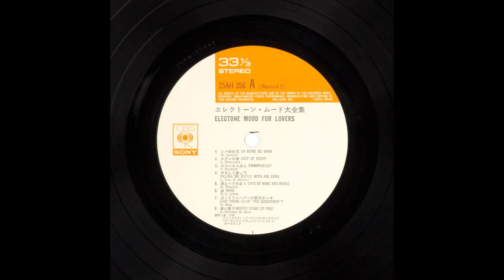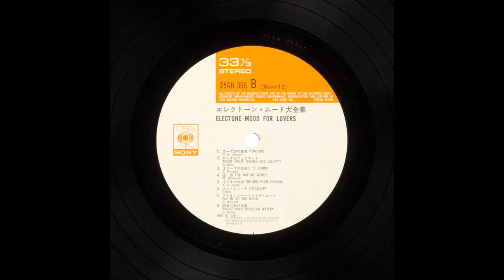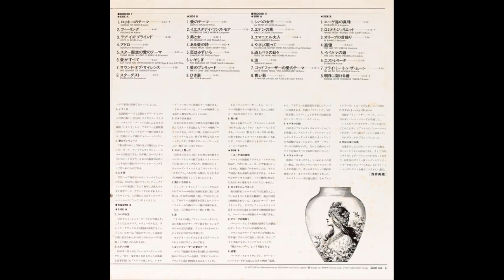サウンド・オブ・サイレンス / The Sound of Silence アンサンブル・プチとスクリーンランド・オーケストラ*, ファンタスティック・サウンズ・オーケストラ*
サウンド・オブ・サイレンス / The Sound of Silence

Ensemble Petit and Screenland Orchestra, Fantastic Sounds Orchestra

Accompanied By – アンサンブル・プチとスクリーンランド・オーケストラ*, ファンタスティック・サウンズ・オーケストラ*
Keyboards [Electone] – 道 志郎*

SHIRO MICHI - Electone Mood For Lovers - 1977